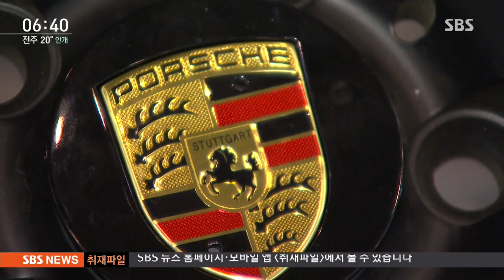외제 차 짝퉁 휠 수백억 원어치 유통…덜미 잡힌 일당 / SBS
해외 고급 자동차 브랜드의 상표를 붙인 짝퉁 휠 수백억 원어치를 국내에 반입해 유통해온 조직이 적발됐습니다. 이들은 단속을 피하려고 휠 부품을 따로 들여와 국내에서 조립하는 치밀함을 보였지만, 결국 덜미를 잡혔습니다.

TJB 김건교 기자입니다.